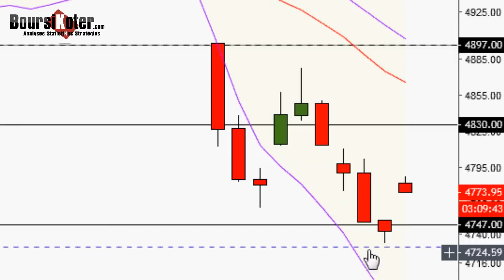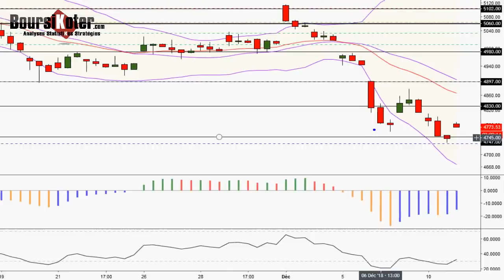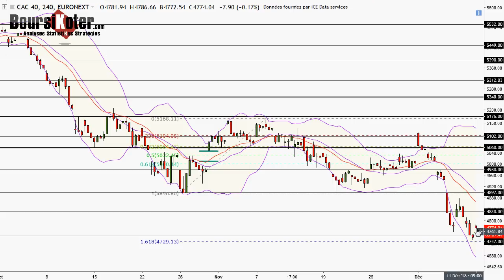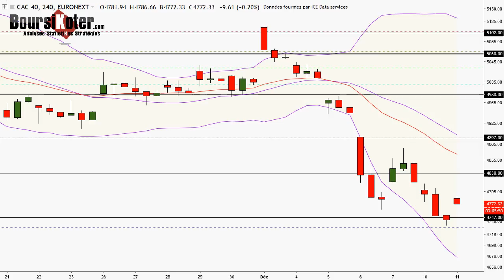CAC 40 Point Matinal du 11-12-2018 par boursikoter